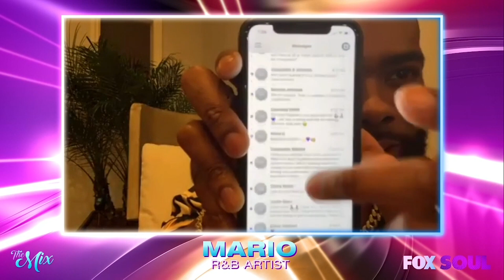R&B Singer Mario talks Love, Closer to Mars, Ne-Yo, and More FULL Interview | The Mix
R&B singer Mario, talks about his new album "Closer to Mars", what makes him happy, the creative process behind his song "Let Me Love You" with NeYo, his Valentines Day virtual event, and giving his phone number out to fans. Plus, much more! FULL EPISODE